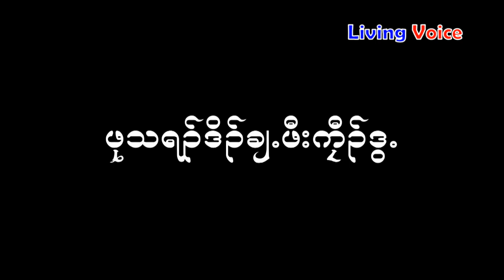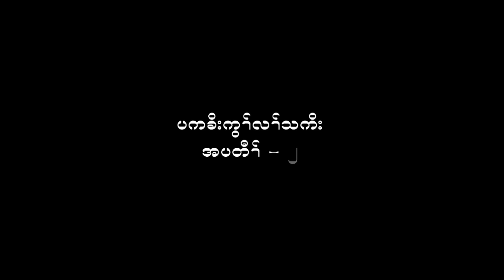Interview Hpu Cliff PART 1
တၢ်ထံၣ်လိ၁်သကိးဒီး
ဖုသရၣ်ဒိၣ်ချ့ဖီးကၠီၣ်ဒွ့(ခဝ့ၡၢၣ်နဲၣ်ရွဲၣ်မၤတ့ၢ်တၢ်)
အပတီၢ် - ၁
ဖဲ ၂ဝ၁၇ နံၣ်န့ၣ်လီၤ.
မ့ၢ်စ့ၢ်ကီးတၢ်သ့ၣ်နီၣ်ထီၣ်ပမိၢ်ပၢ်လၢပျၢၤ
အတၢ်ဟ့ၣ်လီၤသးဒီးတၢ်ပ၁်သး
လၢတၢ်သးခုကစီၣ်အတၢ်မၤအပူၤန့ၣ်လီၤ.